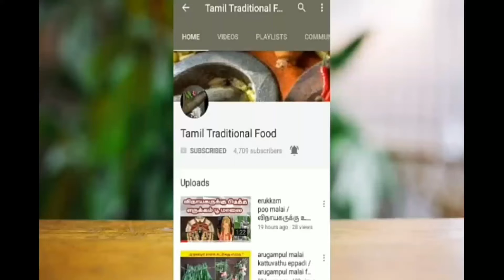Simple Pongal pot kolam with color | Bhogi kundalu |Pongal rangoli |Sankranthi muggulu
Simple Pongal pot kolam with color | Bhogi kundalu |Pongal rangoli |Sankranthi muggulu | Pongal kolam